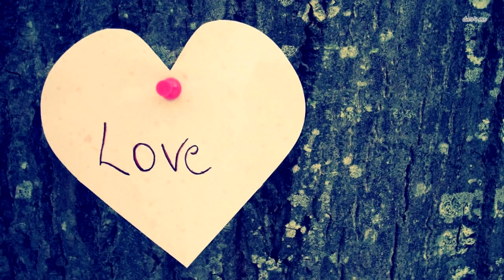Мать родила 10 детей, но потом врачи поняли, что один из них не ребёнок!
Потом поняли, что младенцев не 7, а 9. Халима Сиссе была отправлена в Марокко, где есть все условия для выхаживания и современное оборудование. Там, на 30й неделе было проведено кесарево сечение и на свет появилось 4 мальчика и 5 девочек.